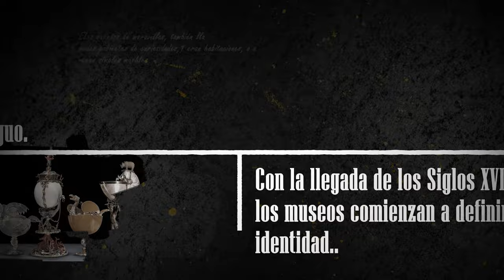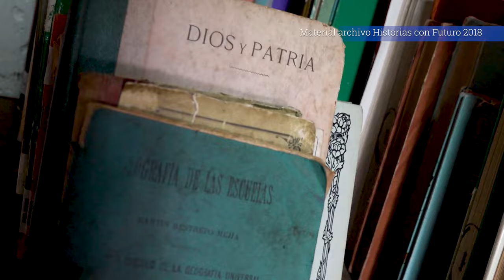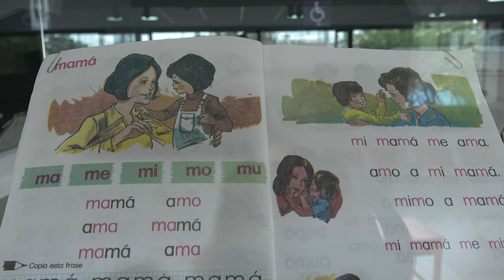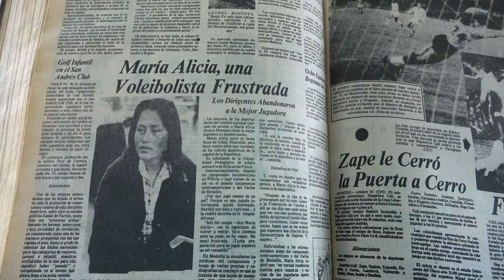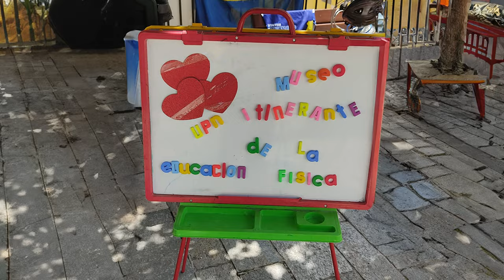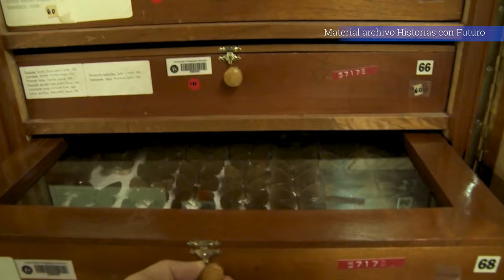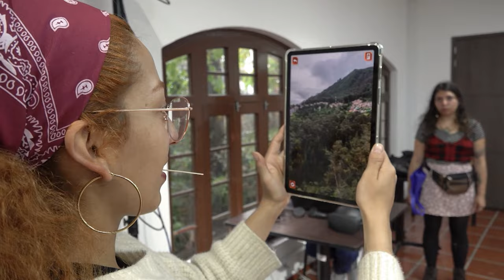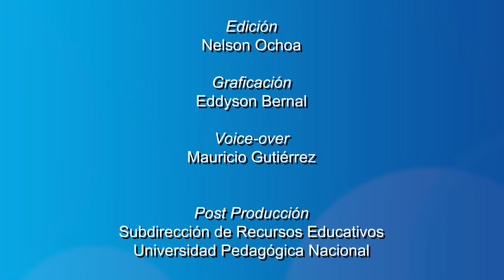El papel de los museos de la UPN en la pedagogía.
Este capítulo explora la relevancia y el impacto de los museos de la Universidad Pedagógica Nacional en el ámbito pedagógico, destacando cómo estos espacios se convierten en herramientas esenciales para el aprendizaje, la reflexión crítica y la conservación de la memoria educativa. Los museos de la UPN, cada uno con su enfoque particular, enriquecen el quehacer pedagógico al conectar la teoría con la práctica y al involucrar activamente a estudiantes, docentes y a la comunidad en general en experiencias de aprendizaje vivencial.